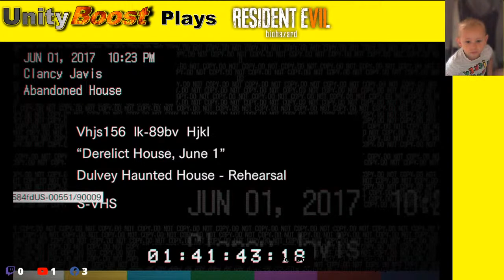UnityBoost - Harvey plays Res Evil (he cried cus i said no so here he is)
Join us on UnityBoost PS4!

plus you get a special little pop up xD